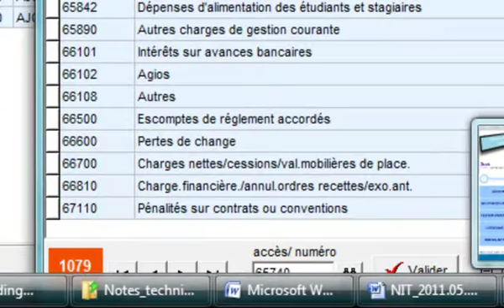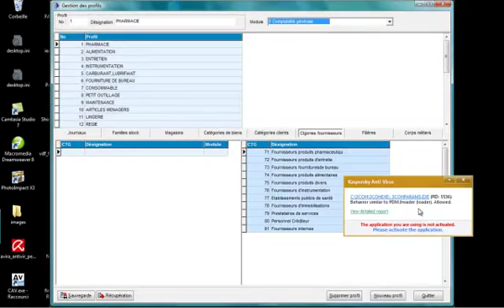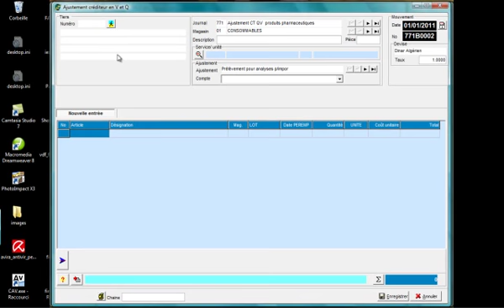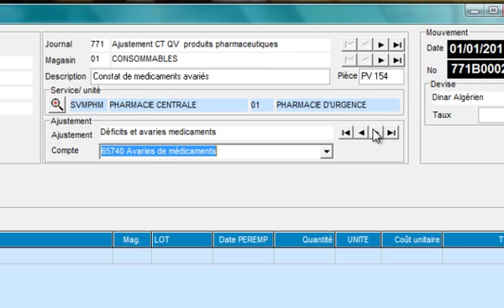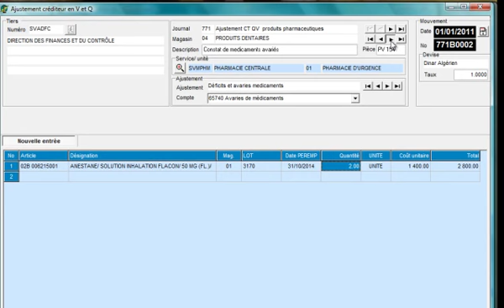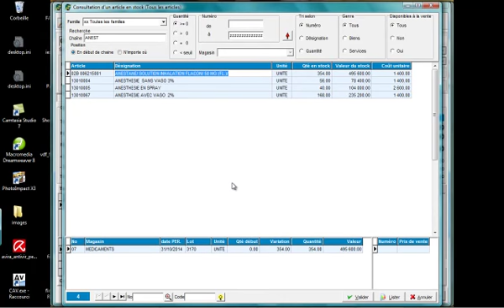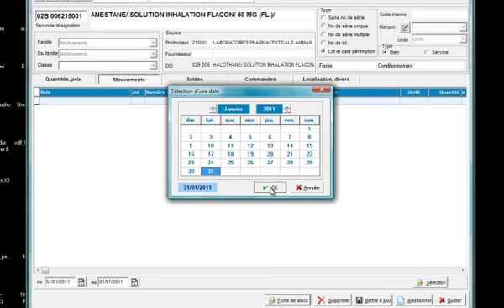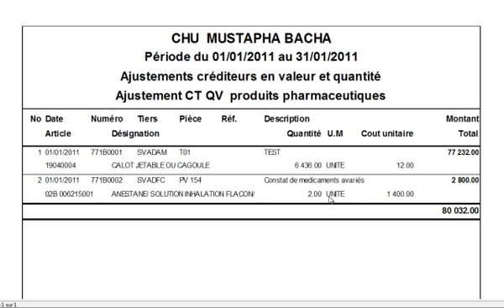ADJUSTEMENT (2em Partie)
L'adjustement expliquée par Nadir Belbahri et Zyad Hocine,...